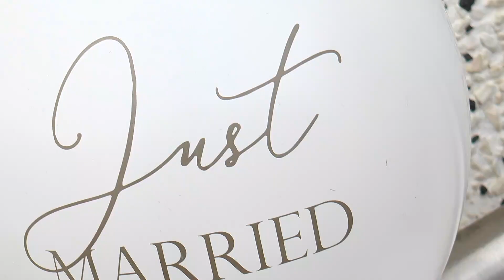Teledysk Ślubny Sabiny i Pawła ❤️ // 12 grudnia 2020 r.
Najważniejsze fragmenty ze ślubu Sabiny i Pawła uwiecznione w teledysku. Przeżyjmy ten wyjątkowy dzień jeszcze raz.